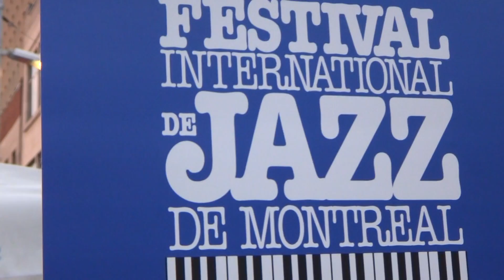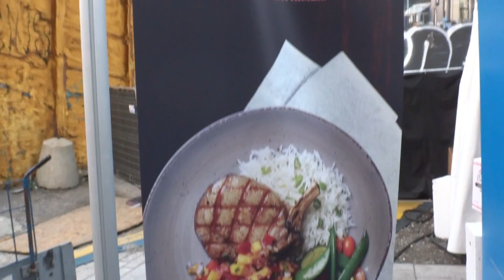FESTIVAL JAZZ de M0NTREAL CANADA 30-06-2018 (01)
Le hoi Nhac the gioi' JAZZ to chuc hang` nam tai thanh pho' Montreal Canada tu*` 27- 06 den' 7 thang 7-2018